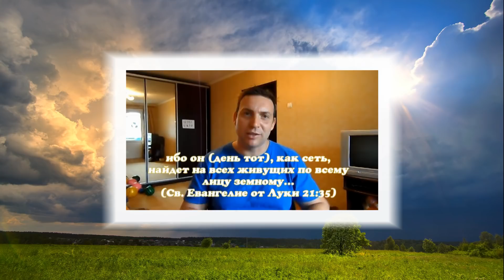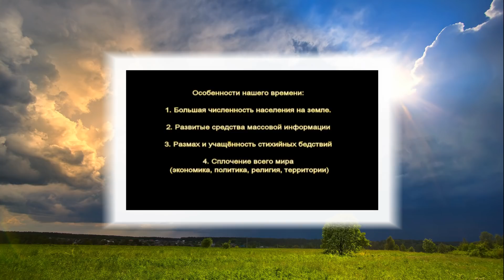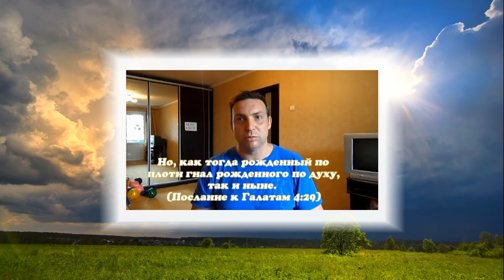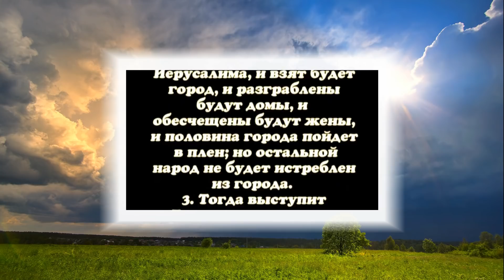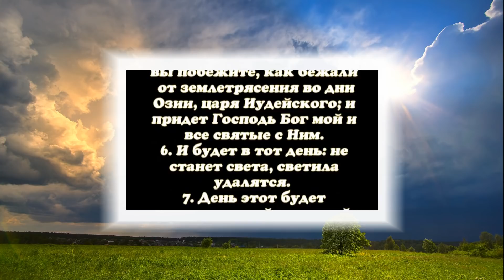Второе Физическое Пришествие Иисуса Христа